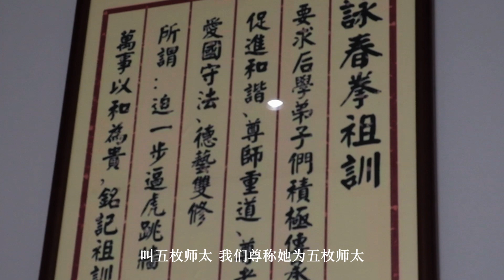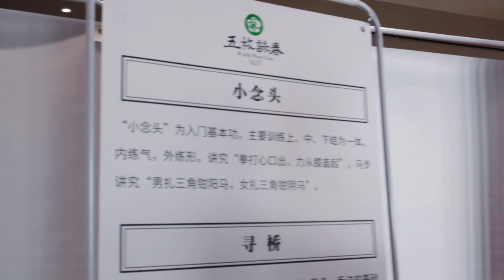對，就是一代宗師葉問練的那套拳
中國武學拳術代表之一的詠春拳，講究以快打靜，聽第九代刀子輩傳承弟子葉紹嶸講述它的傳承故事。武術